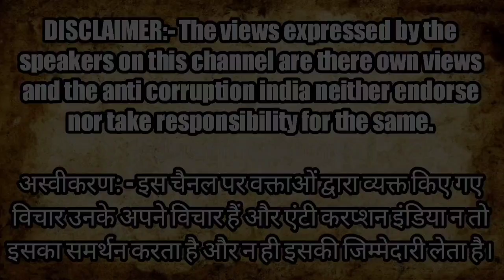प्रेमिका होमगार्ड को नहीं मिला प्यार तो पति को डिप्रेशन में डाल लगवा दी फासी | Kanpur news | UP News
anti corruption India news || Uttar Pradesh Kanpur news || Kanpur police || Kanpur today news || crime news update || yogi adityanath || love become reason of killing

Montoo Raja
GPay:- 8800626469